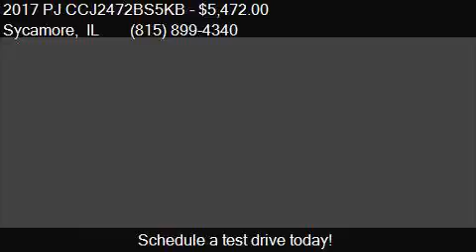2017 PJ CCJ2472BS5KB for sale in Sycamore, IL 60178 at Rond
This 2017 PJ CCJ2472BS5KB  is for sale in Sycamore, IL 60178 at Rondo Truck and Trailer.

Engine:
Transmission:
Color: Black
Mileage: 0
Contact Rondo Truck and Trailer 1115 E State St Sycamore, IL 60178 to test drive this 2017 PJ CCJ2472BS5KB  today.